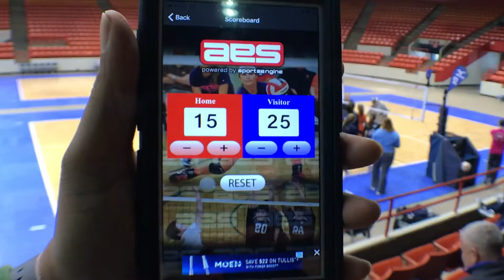1.14.18 M3 S2 video 4 of 4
HJV 14 Elite S vs Arete 14 Navy Telos